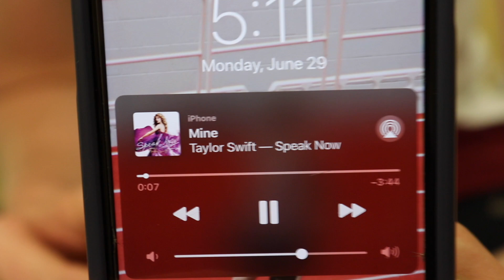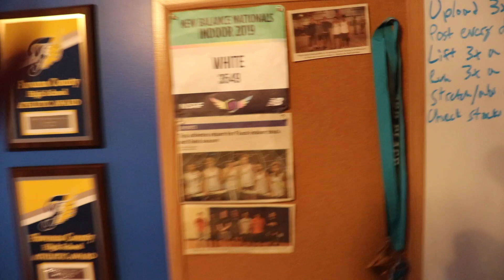GETTING THE SQUAD BACK - Road to 36 EP. 3